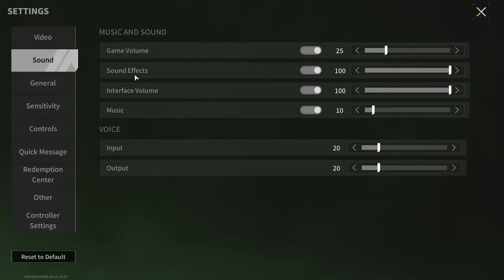MH-26UN "Firefly" - The Weapon That Everyone Forgot About - Lost Light